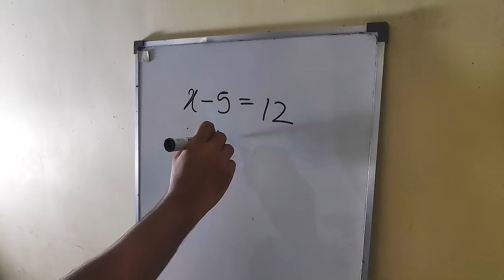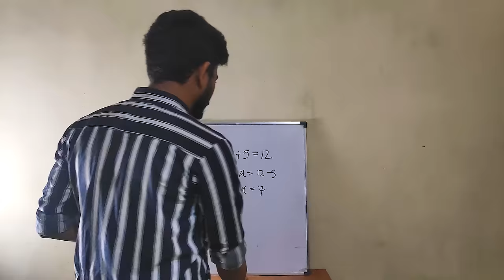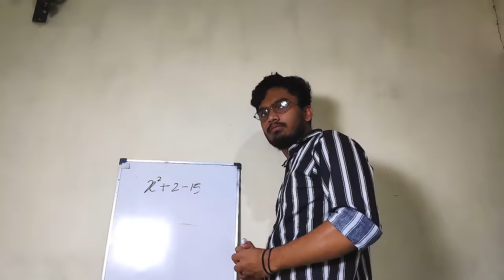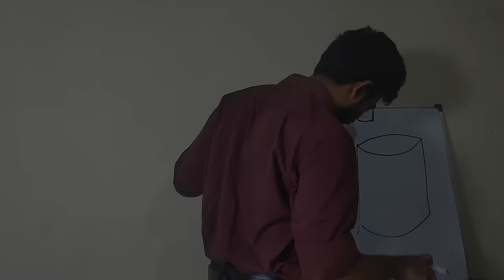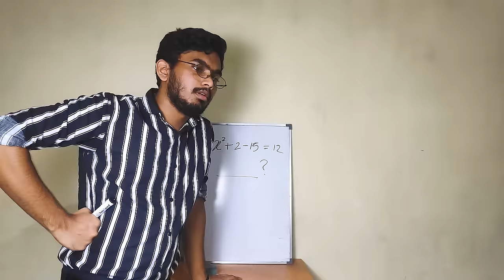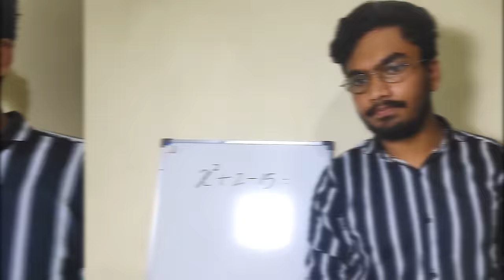Types of teachers | එක එක විදියෙ ගුරුවරු